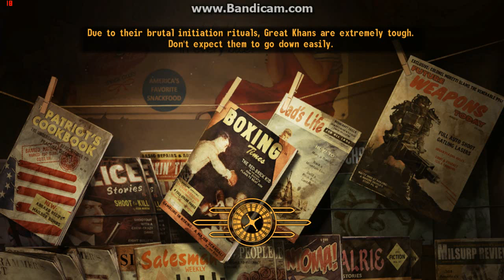TheGCclub plays Fallout New Vegas #2 Doctor's Examination